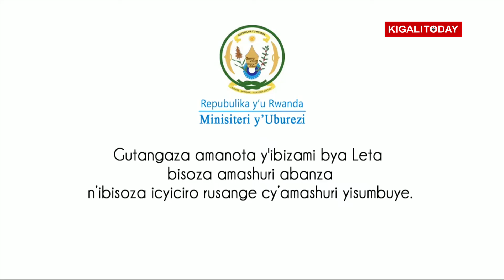Amanota y'ibizamini bya leta 2021/2022 muri 'Primaire' na 'Tronc Commun' yatangajwe